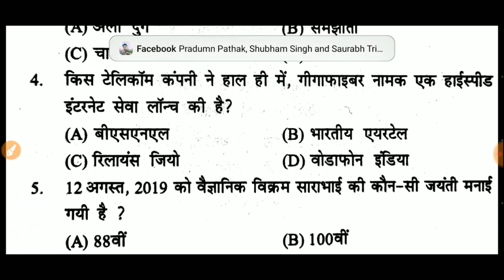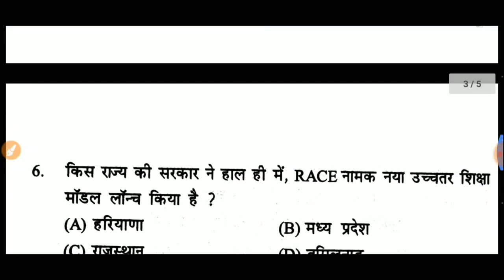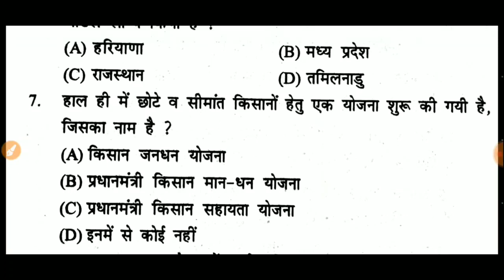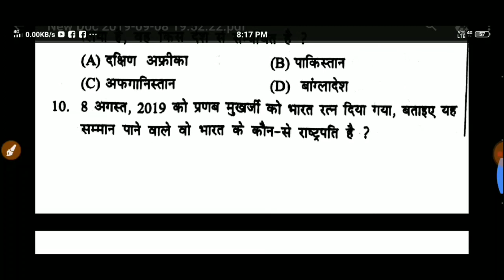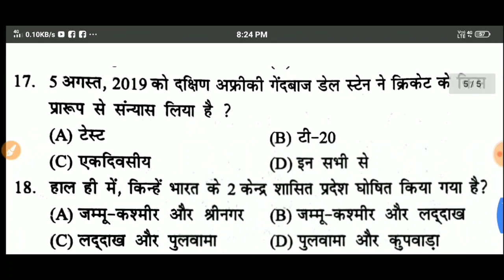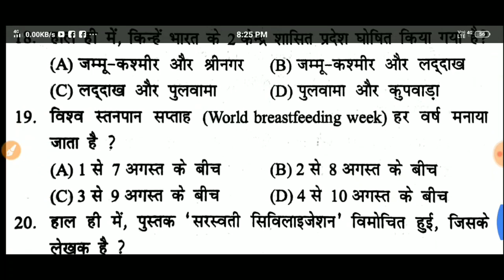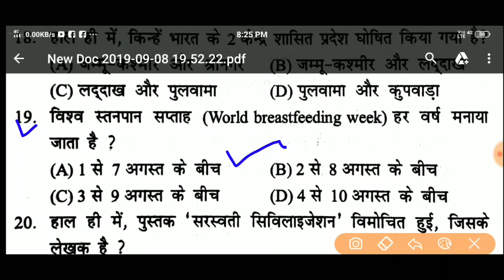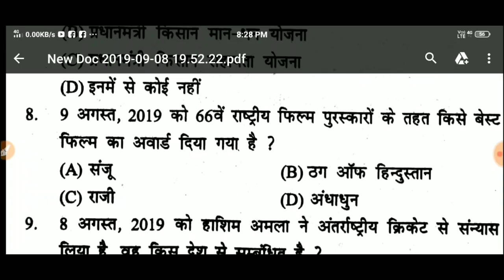UPSSSC LOWER PCS Current Affairs 2019 - Last 6 month current affairs || Part 1 Daily top 20 Mcq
UPSSSC
2nd channel -

UPSSSC HINDI + GENRAL SCIENCE PRACTIC SET-

UPSSSC REASONING -

UPSSSC MATH -

UPSSSC LOWER PCS SUBORDINATE
LOWER PCS 2019
current affairs for lower pcs
lower pcs hindi
lower pcs current affairs
lower pcs gk
lower pcd gs
lower pcs math
lower pcs reasoning
upsssc current affairs
upsssc math
upsssc reasoning
upsssc hindi

By dear guruji